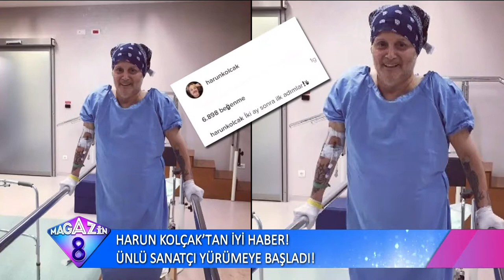Ünlü İsimlerin Gündemindeki En Son Haberler